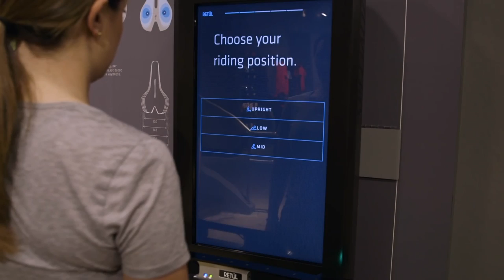Retul: el servicio que usted y su bicicleta se merecen!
¿Le duele algo al montar en bicicleta? Retul de Specialized podría ayudarle a mejorar!